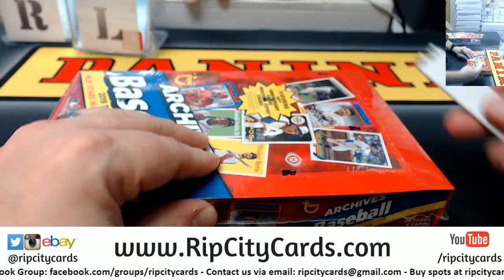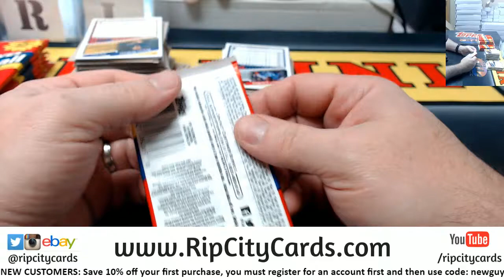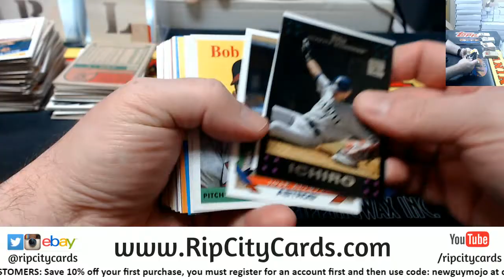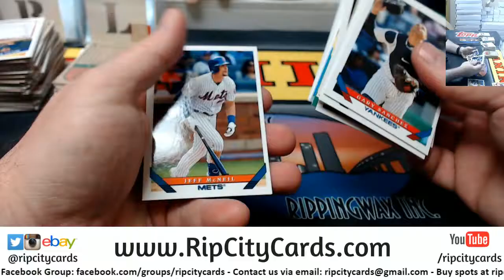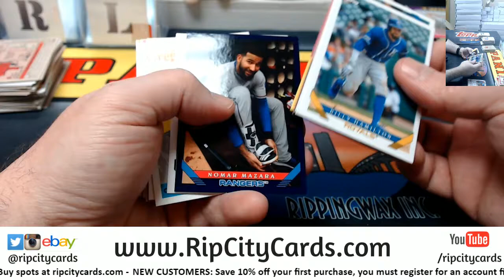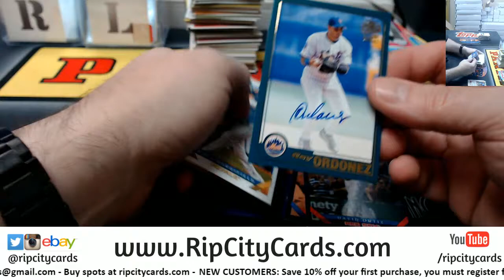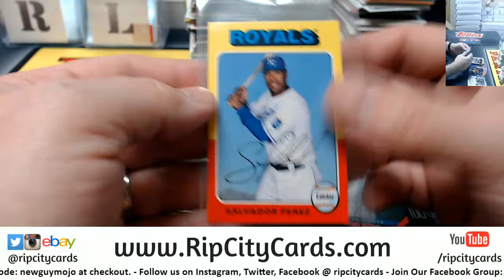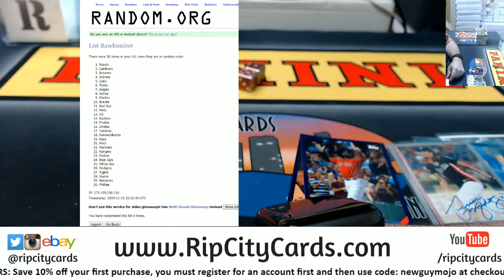2019 Archives Baseball 2 Box Break #14 EBAY